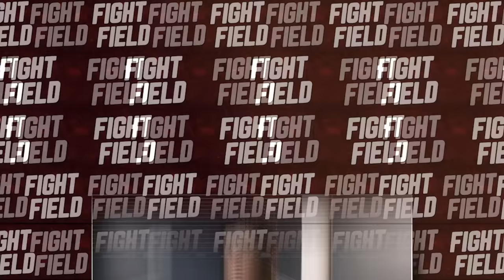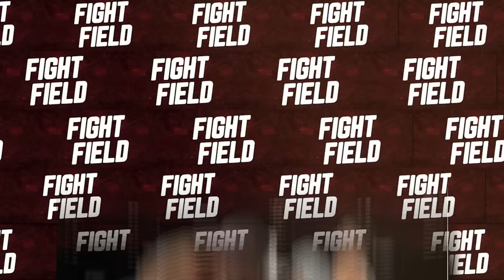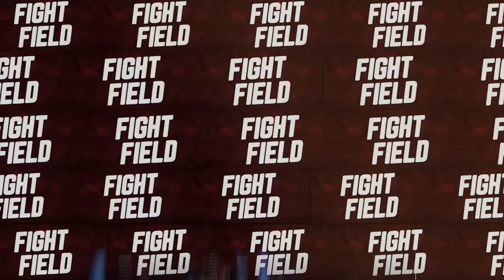Rolly Romero REACTS On Devin Haney’s CHEATING Claims For Ryan Garcia Fight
Rolly Romero, who has been in the spotlight recently due to his previous fight with Isaac Cruz and the subsequent controversy, has now weighed in on the cheating claims surrounding Devin Haney's defeat to Ryan Garcia.

Romero recently delivered a bold retort to both father and son following Bill Haney's suggestion for him to consider a valet job after his defeat against Isaac Cruz. Now, Ryan Garcia's victory against Devin Haney left the boxing world buzzing with surprise. Garcia, entering as a plus 550 underdog, stunned spectators by dropping Haney three times on his way to securing a majority decision win. The bout unfolded in a peculiar and oddly disjointed manner, yet it delivered moments of sheer thrill, making it a spectacle unlike any other in the boxing ring.

Garcia's triumph brings him glory, yet the coveted WBC super lightweight title eludes him, firmly held by Devin Haney. Garcia forfeited his claim to the title due to a missed weight on Friday. Nevertheless, every victory merits celebration, particularly this resounding win against a familiar adversary.